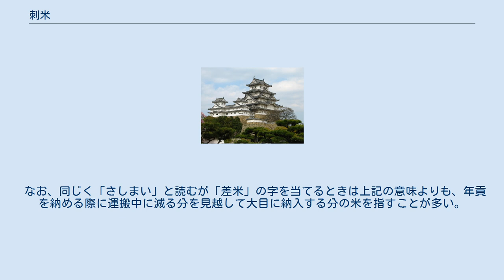刺米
刺米（さしまい、あるいは「指米」とも）は、江戸時代、米俵から米の品質検査用に少量取られたサンプル米。
しかし、後に仲士の賃米として、米俵から一定の割合で抜かれるようになった米を指すことが多くなった。
 当初は細い竹を斜めに切って竹槍状にした「刺」（「指」あるいは「差」の字を当てることもある）を米俵に突き刺し、「刺」の中に少量入った米を取り出して米の品質を確かめた。
純粋に検査用サンプルを取る目的だったので、「刺」に使う竹は細く、また節がつき検査に必要以上の量の米を取るものではなかった。
 しかし、やがて刺米は荷こぼれ品などと同様に仲士の取り分となり、彼らの現物賃金の慣習として、米1俵につき5合（1俵の200分の1）を取り出すのが定法となった。
後には仲士が取り分を増やすため、それ以上取り出す弊害も見られるようになった。
この場合に使う「刺」は竹も太く、節を抜き米俵に刺すといくらでも米が流れ出してくるようなものになった。
 江戸時代の大坂には年間200万俵(四公六民として200万石の領地からの年貢米に相当)の米が集まったため、刺米は1万石の領地からの年貢米相当にもなった。
大坂の仲士らは総勢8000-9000人ほどの人数であったが、彼らの支配層である上仲士には100石から200石、中には300石も得るものがいた。
 この習慣は大坂ばかりではなく全国各地で行われたが、明治に入り廃止された。
 なお、同じく「さしまい」と読むが「差米」の字を当てるときは上記の意味よりも、年貢を納める際に運搬中に減る分を見越して大目に納入する分の米を指すことが多い。